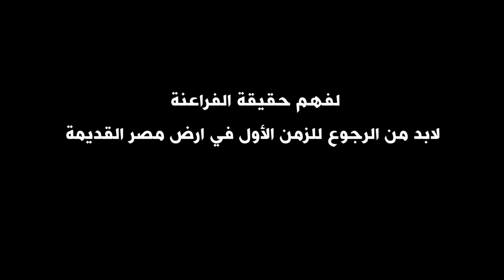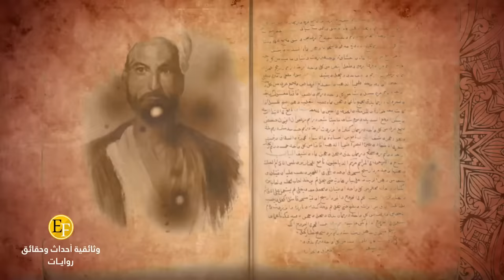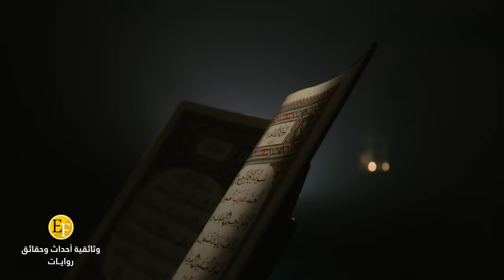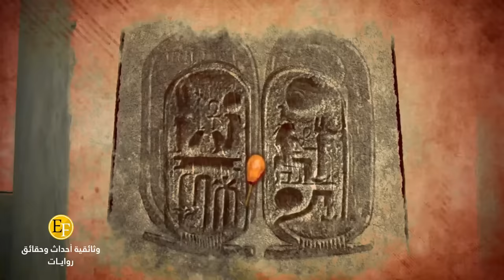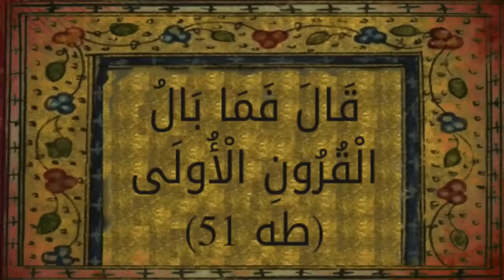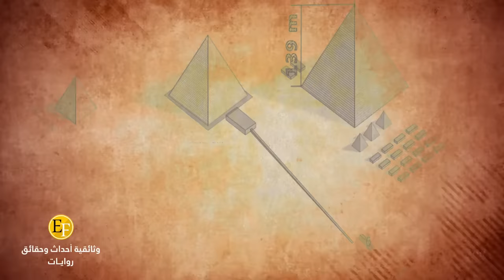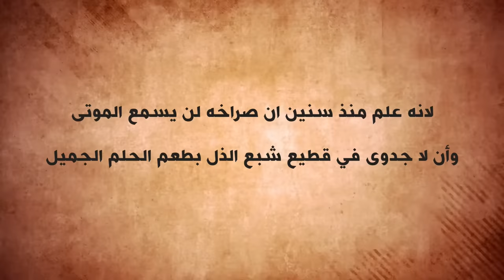حقيقة الفراعنة، القصة التي خدعت الجميع | وثائقــ1ــي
في دراسة استغرقت العديد من السنوات سنكشف جانبا من التاريخ المجهول التاريخ الأول قبل وبعد الطوفان لنغوص في حقيقة جوهرية حول وجود الفراعنة وحقيقتهم في ذلك الزمان من أصل الحضارة الأولى في عهد ادم وصولا لعصر مصرايم بن حام
لفهم حقيقة الفراعنة لابد من الرجوع للزمن الأول في ارض مصر القديمة
لم يختلف الكثير من علماء التاريخ الأول قبل الإسلام وبعده من ان التاريخ المصري يعود لعشرات وعشرات الالاف من السنين فمن هيرودوت وبليني وثيودوروس الصقلي الى السيوطي والادريسي والمقريزي وابن ...كثيرا الدمشقي كلهم كتبوا ان عمر حضارة وادي النيل متوغل بالقدم وليس مجرد بضع الاف كما يزعم اليوم
في القرن الخامس قبل الميلاد كان المؤرخ اليوناني هيرودوت يطوف بين الأمم الأقاليم ليجمع بعض التفاصيل عن التاريخ المجهول من أكبر مكتبات الأرض آنذاك.. ولكن عند وصوله لمصر صدم بشكل عميق من قدم التاريخ الاول ليس بسبب مشاعل النار التي تعرف اليوم بالأهرامات وإنما بسبب همسات حكماء مدينة اون المصرية، فقد روت مخطوطاتهم القديمة ان الشمس اشرقت مرتين من حيث تغرب، كانت هذه الجملة بمثابة احجية على مر السنين قيل انها ظاهرة فلكية حدثت قبل 39000 عام ولكن ما اكتشف بعد ذلك اثبت ان الحضارة المصرية تفوق الخمسين ألف عام من تعاقب الازمان
تابع الفيديو للقصة الكاملة

ملاحظة:
إذا لم يعمل الرابط قم بالبحث في التليجرام لديك على المعرف الخاص بقناتنا الرسمية وهو
EFNetworkco
حساباتنا الرسمية على مواقع التواصل الاجتماعي (نحن غير مسؤولين عن أي معلومة مضلة خارج نطاق هذه الروابط التابع لنا)

التويتر:
الإنستغرام:
قنواتنا الرسمية والوحيدة (نحن غير مسؤولين عن أي معلومة مضلة خارج نطاق هذه الروابط التابع لنا)